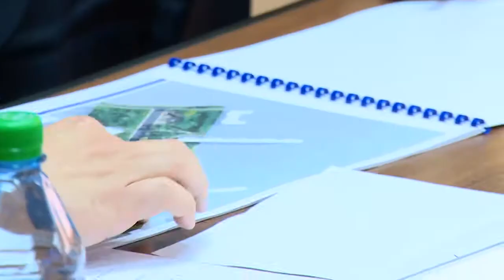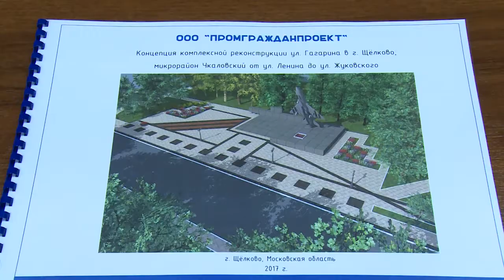Комфортная городская среда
Реализация программы «Комфортная городская среда» продолжается в Щёлковском районе. Три общественных пространства будут благоустроены этим летом. Тему обсудили на специальном совещании.